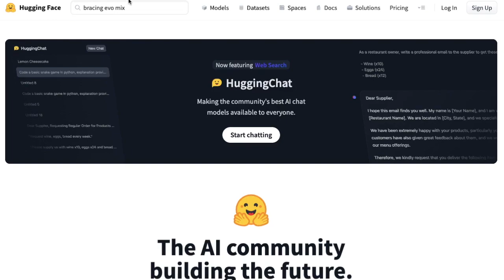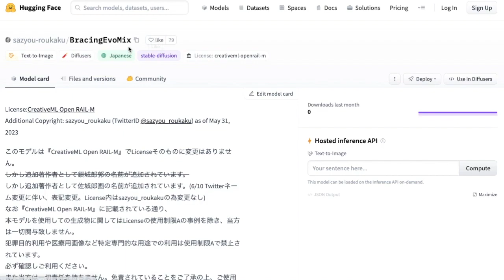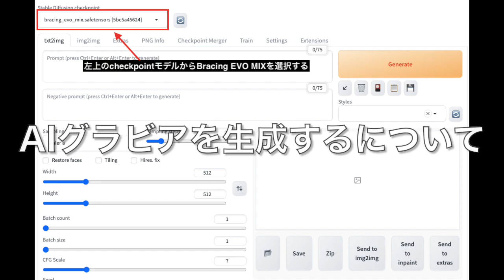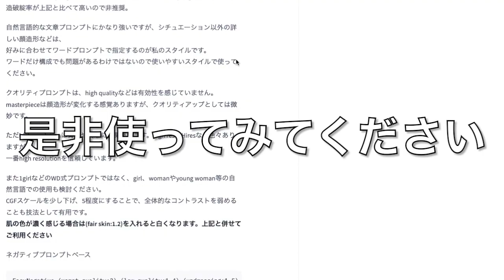【商用利用可能】Stable DiffusionでBracingEvoMixを使ってAIグラビアを生成する方法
●ブログからでもBracing Evo Mixの使い方について詳しく解説しています！●

【商用利用可能】Stable DiffusionでBracing Evo Mixを使ってAIグラビアを生成する方法

■■■チャプター■■■
0:30 Bracing EVO MixのダウンロードURLを取得する
1:24 Google Colabでコードを追加する
2:08 AIグラビアを生成する
2:56 商用利用について
3:11 まとめ